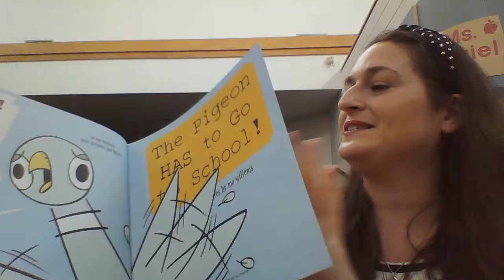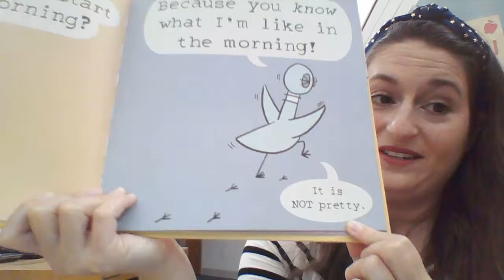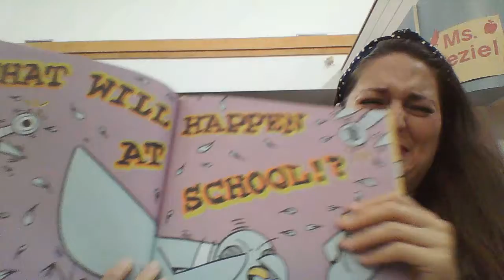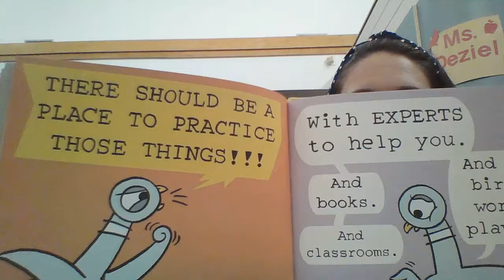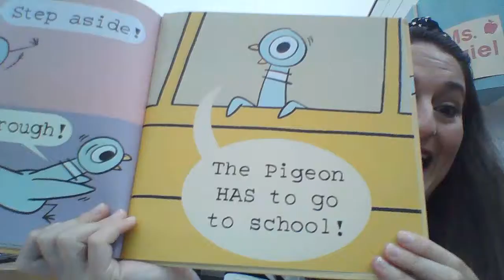Mrs. Deziel is BACK! The Pigeon HAS to go to School by Mo Willems.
Welcome back Clyde Cardinals! School is back in session and to celebrate I'm bring you a story about my favorite character - The Pigeon! In this book Pigeon learns he has to go to school, and he isn't happy about it. Let's find out what happens together. Special Thanks to Mo Willems for allowing educators to use his books as read alouds during the Covid-19 Pandemic.